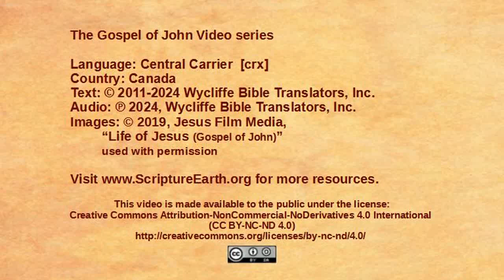Central Carrier - John 1:1-18 “The Word” [crx]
Scripture Videos from the Gospel of John in Central Carrier of Canada. [crx]